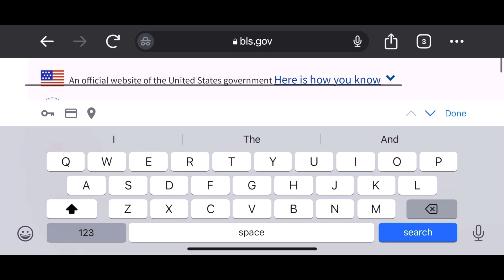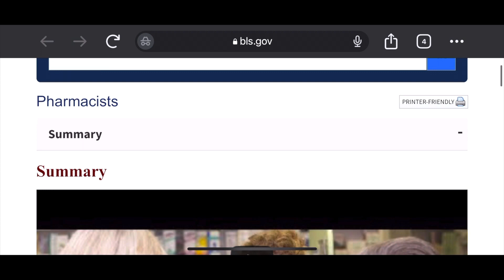Pharmacist Salaries in 2023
Hey, if you’re interested in pharmacy, in pharmacy school, or already a pharmacist, then this video is for you!

I talk about pharmacists salaries by field such as retail, vs industry, Vs mtm and more! I’ve got Real numbers and salaries from transparent conversations with pharmacists in other fields.

I know you’ll find this helpful!

Interested in managed care pharmacy?